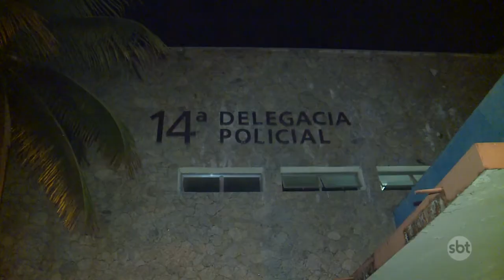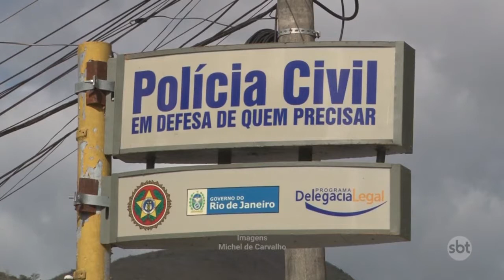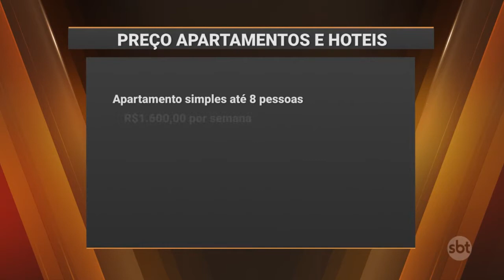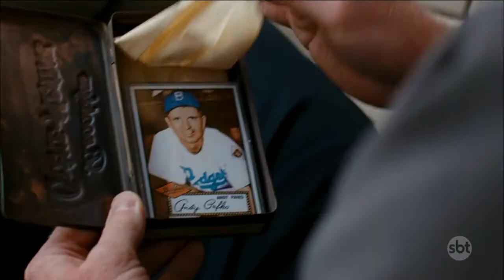SBT CIDADE edição de 23/01/2018 na íntegra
- Criança de sete anos é estuprada por vizinho em Petrópolis.
- Sobe número de roubos de cargas em rodovias federais que cortam o Rio e caminhoneiros convivem com a rotina do medo.
- É verão e na região dos lagos cresce a procura por casas e apartamentos de temporada. Saiba como fechar o melhor negócio.